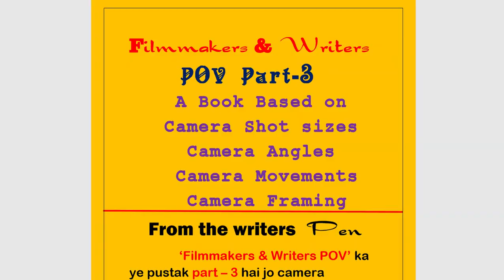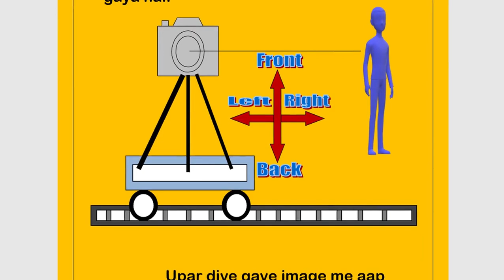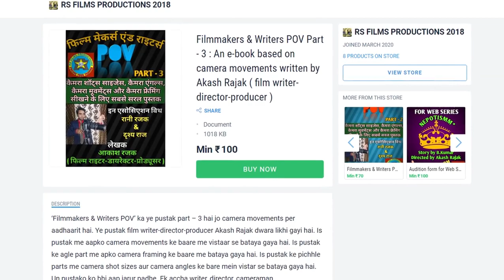Filmmakers & Writers POV Part 3 ebook | Camera movement book | Writer Akash Rajak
Filmmakers & Writers POV Part 3 ebook | Camera movement book | An ebook based on camera movements | Writer Akash Rajak

This video is about filmmakers & Writers POV Part 3 ebook. An ebook based on camera movements. Writer Akash Rajak. Camera movement book.

Thankyou.